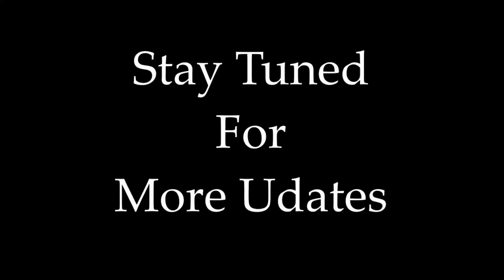Top 3 Best Mobile Ringtone Rewind By Raj Bharath